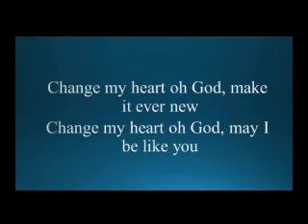01-20-2018 - The Fragrance of Forgiveness - Pastor Ralph Henderson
Pastor Ralph Henderson
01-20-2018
Sermon
Mills River Seventh-day Adventist Church